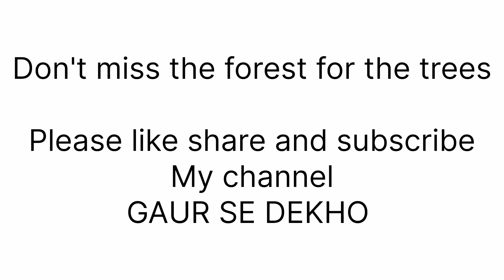दुश्मन बड़ा है, उसे कम नहीं आंकना चाहिये। water&milk can mix but can't be separated